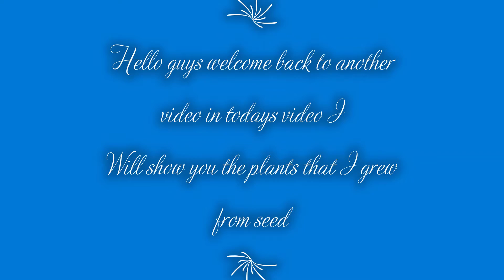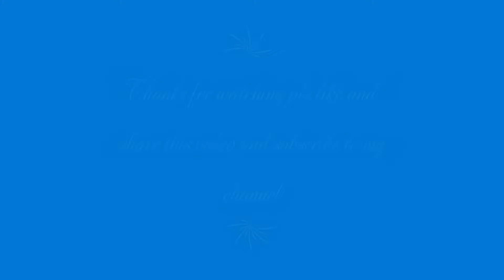How To Grow Mango, Bajra, Tomatoes And Chillies In Containers!!!{Aditya Menon}